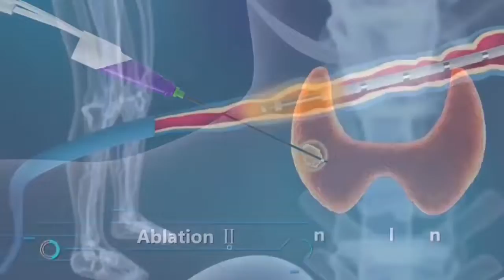ECO Partnership - Dr. Lucas Maximiliano Ayala from CCMA & Ecuador Training Center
𝐷𝑟. 𝐿𝑢𝑐𝑎𝑠 𝑀𝑎𝑥𝑖𝑚𝑖𝑙𝑖𝑎𝑛𝑜 𝐴𝑦𝑎𝑙𝑎
Clinica Quirurgica- UBA - BsAs 🇦🇷
Curso Superior Intervencionismo y Cirugía Mininvasiva- UCA - BsAs 🇦🇷

As one of the experts in CCMA Training Center in Ecuador, he is devoted to promoting MWA Technology in local, aming to benefit more people.